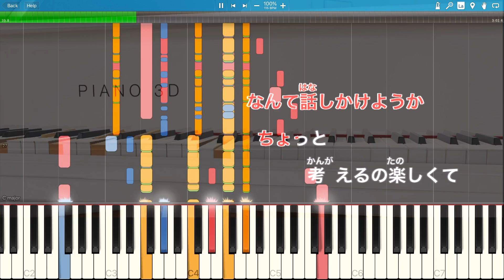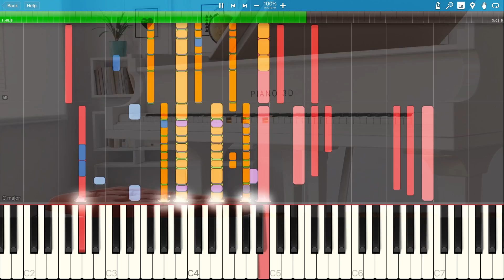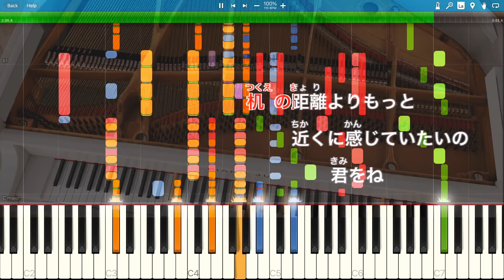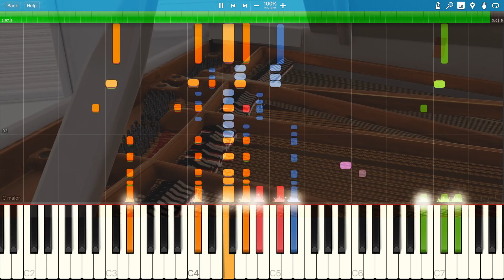言わないけどね。- からかい上手の高木さん OP [大原ゆい子]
今回は、からかい上手の高木さん OPテーマ＂言わないけどね。"をカバーしてみました！
リクエストお待ちしています! コメント欄にどうぞ!!

作成したMIDIファイルのいくつかをこちらで販売しています。

Screen from Synthesia.
Sound source from Logic Pro X.
Transcription © MidiStar(2018)